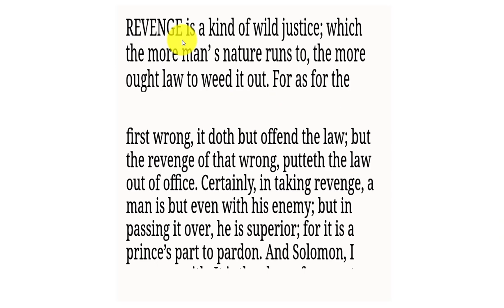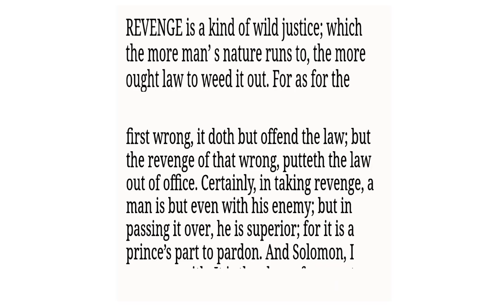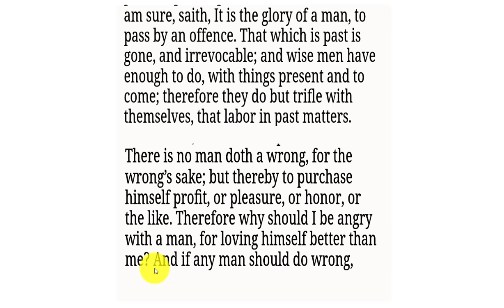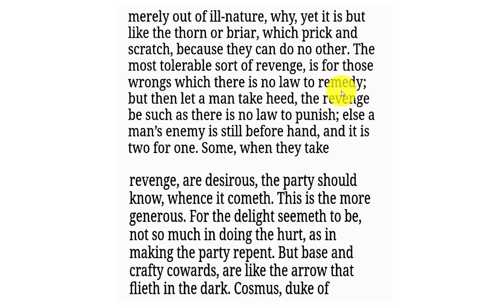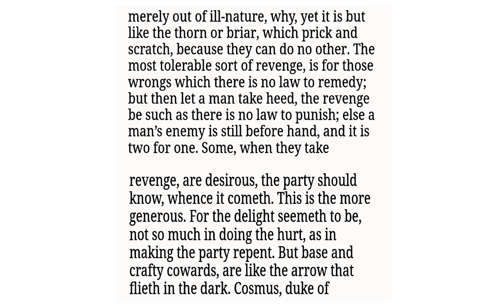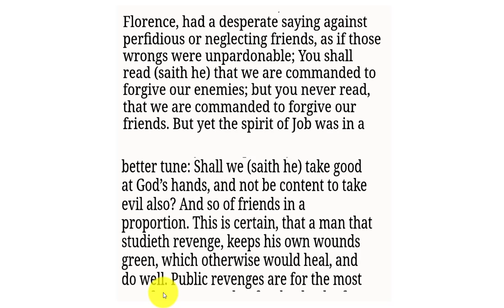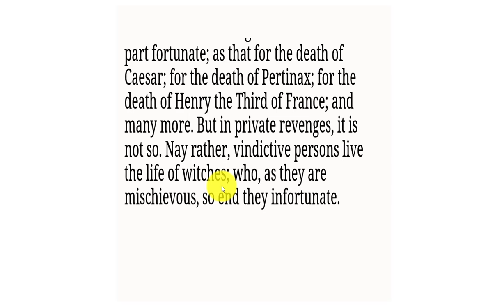Of Revenge By Francis Bacon in Bengali, line by line explanation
Revenge Is a wild justice.it is not good for us as well as for our society /so no one should take revenge.